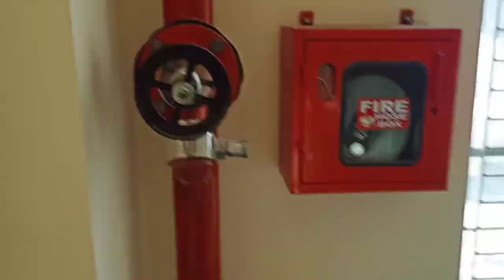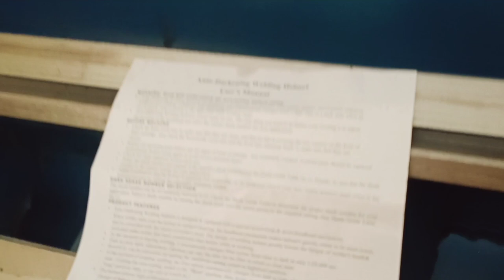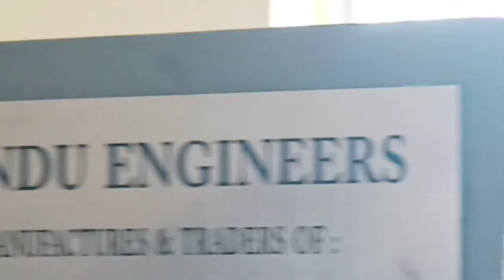Government Engineering College (GEC),SiwanCollege in Mohiuddinpur, Bihar